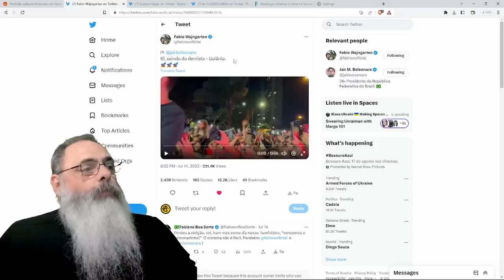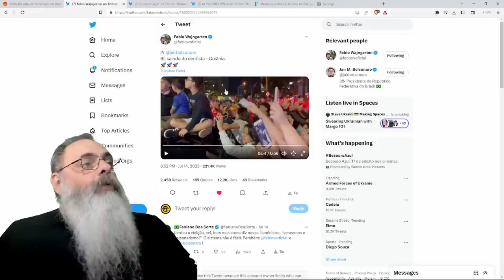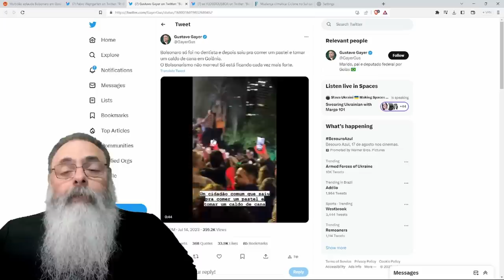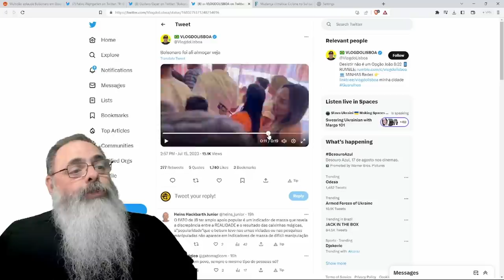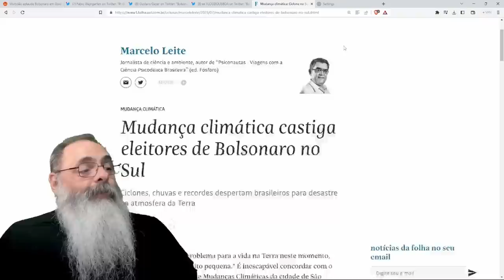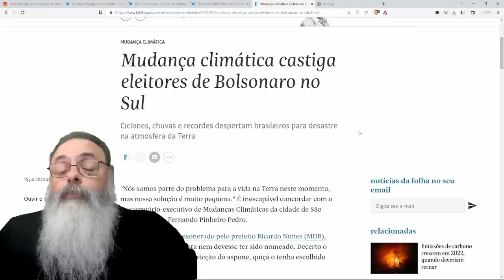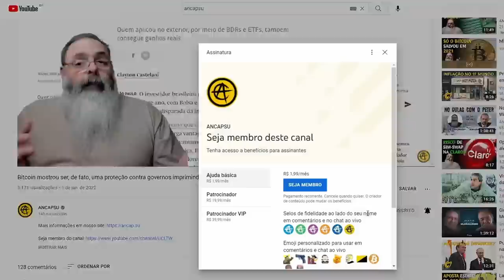BOLSONARO vai ao DENTISTA e JUNTA MULTIDÃO DEPOIS mostrando FORÇA POLÍTICA e apavorando ESQUERDA